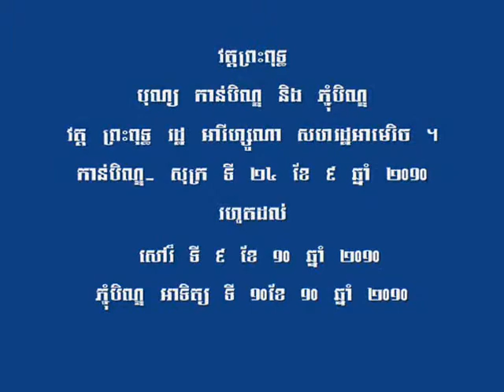Bun Kanbenda and Phcumbenda, Wat Preah Buddha, Arizona (USA)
Bunkanbenda and Pchumbenda

When:
Bunkanbenda Day : Friday 9/24/2010 to Sat 10/9/2010

Phcumbenda Day : Sunday 10/10/2010

Where:
 Wat Preah Buddha, 231 E. Vogel Ave. Phoenix, Arizona (USA)